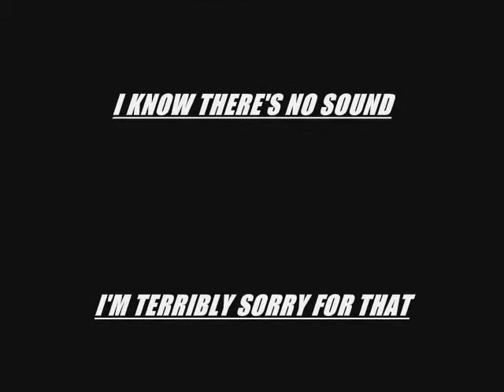STOP MOTION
just a simple(terrible) stop motion film. dont hate. its my first.